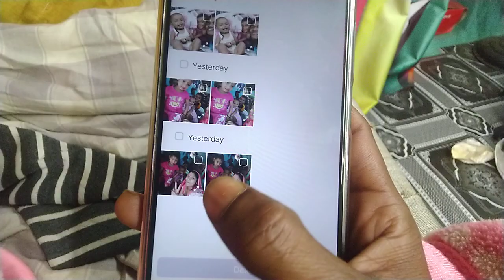Vivo y22 new upgrade features similarity photos chaking 📱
about of similar photos
vivoy22features qualities

Vivo is an independent company and develops its own products. It has 10,000 employees, with research and development centers in Shenzhen, Guangdong, and Nanjing, Jiangsu.
vivo (technology company)

Vivo how to change wallpaper,

Vivo how to chang possword,

Vivo how to use eirphones,

Vivo new features details,

Vivo all new updates news,

Vivo all setting system,

Vivo all madals handset technology system,

Vivo how to make strong password,

Vivo how to make mobile system,

Vivo all camera lenses qualities,

Vivo all battery backup setting system,

Vivo all display setting system,

Vivo all mobile devices features,

Vivo how to backup mobile,photos,videos,documents,

Vivo new updated mobile phones,

Vivo all mobile devices networks setting,

Vivo wifi setting system,

Vivo backup setting system,

Vivo how to update setting system,

Vivo all information setting tab,

Vivo privacy setting system,

Vivo make community system,

Vivo how to change deficult setting system,

Vivo hotspot setting system,

Vivo screen setting system,

Vivo google accounts setting system,

Vivo all technology system setting,

Vivo device setting system,